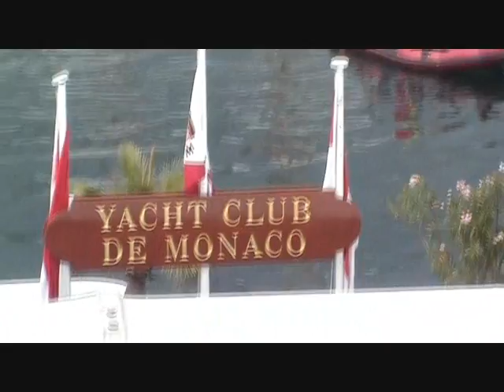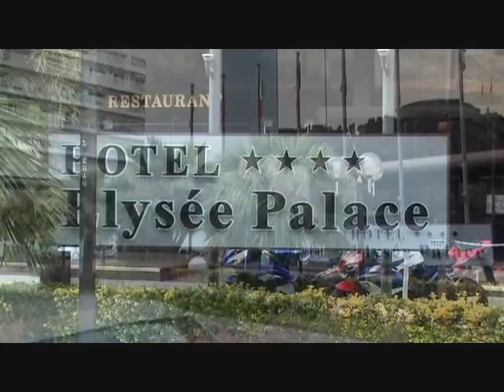France, Nice - 2011